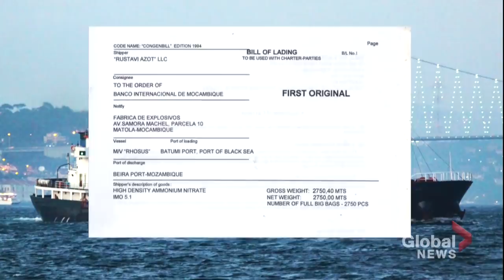Beirut explosion: Lebanese president hints missile may be behind blast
Warning: This video contains disturbing content. Discretion advised.
More than 150 people are now confirmed to have died in that deadly blast in Beirut, and there is growing evidence government negligence is to blame. As Crystal Goomansingh reports, Lebanon's president now claims a foreign missile may have been used.